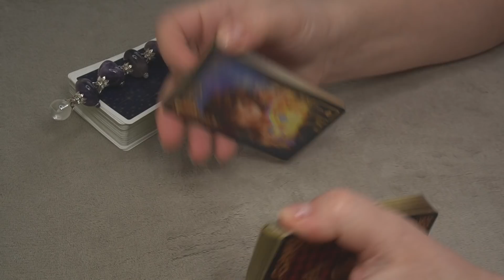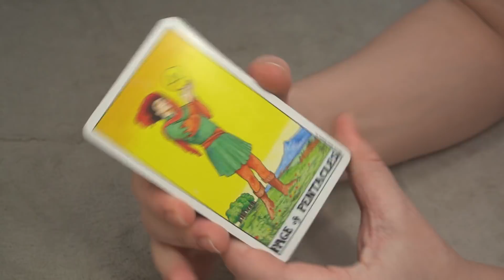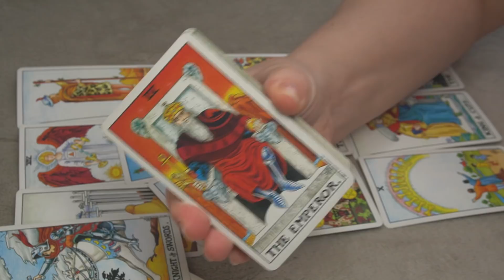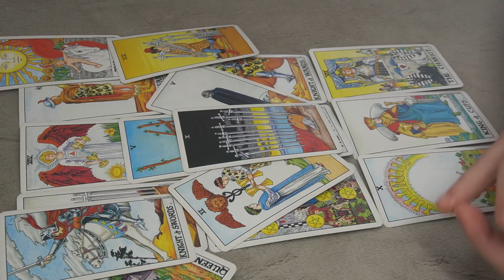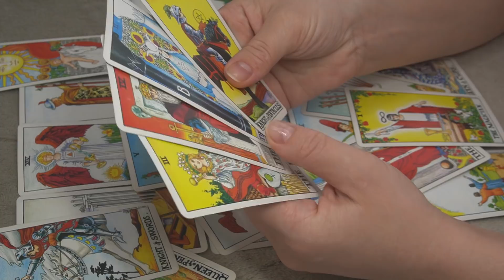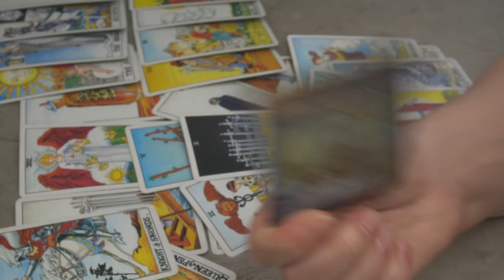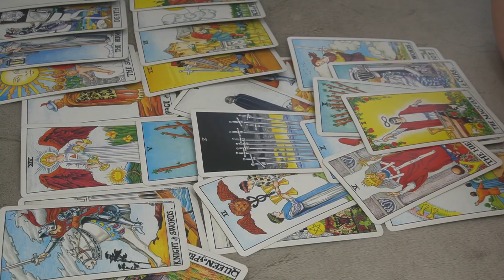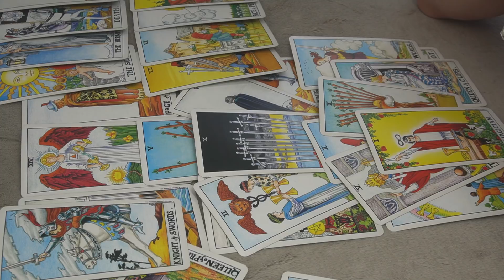DAILY ❤️ MESSAGE * ALL PARTIES ON THEIR OWN *